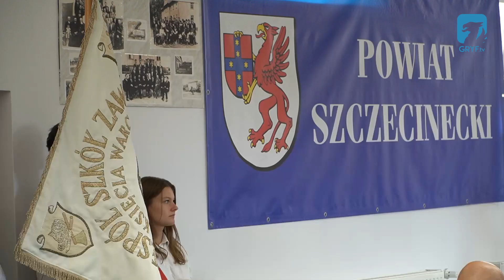Powiatowe obchody Dnia Edukacji Narodowej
Dobę wcześniej niż zwyczajowo, w Zespole Szkół nr 6 przeprowadzono powiatowe obchody Dnia Edukacji Narodowej. Popularny Dzień Nauczyciela to przede wszystkim okazja do nagrodzenia nauczycieli, za ich codzienny trud edukacji dzieci i młodzieży.